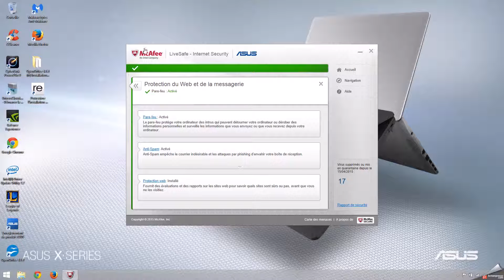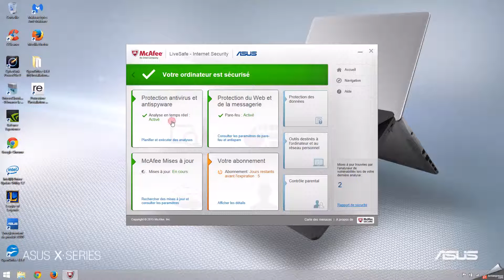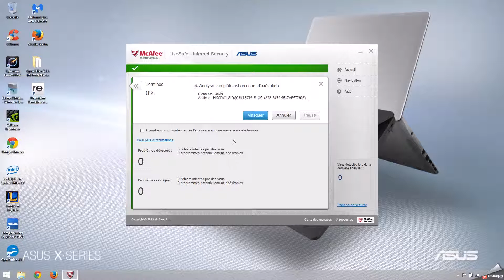2015 10 11 13h29 40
Vidéo pour la compétence D12 pour la FAC